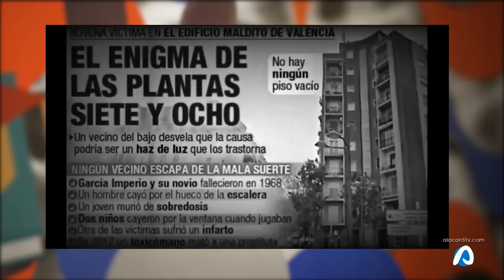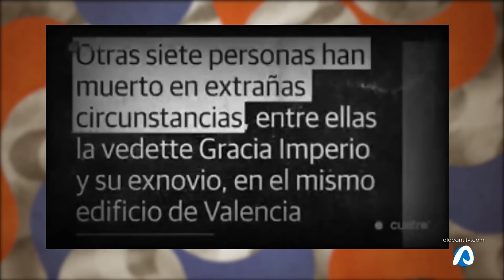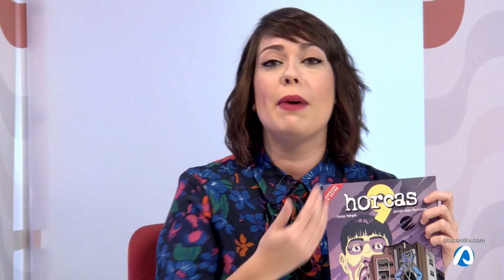La Explanada 9 Horcas 20 marzo 2019